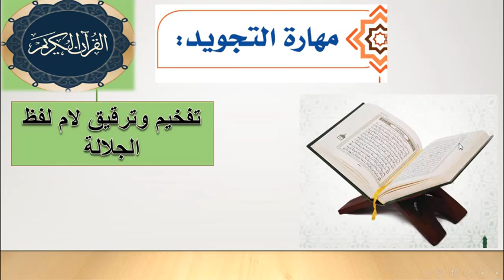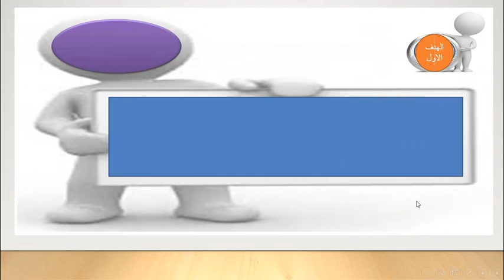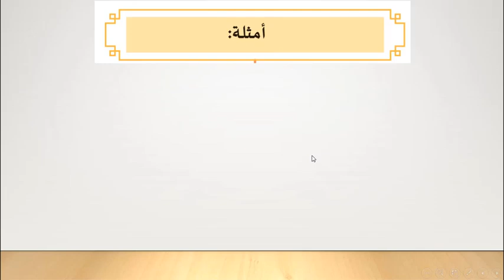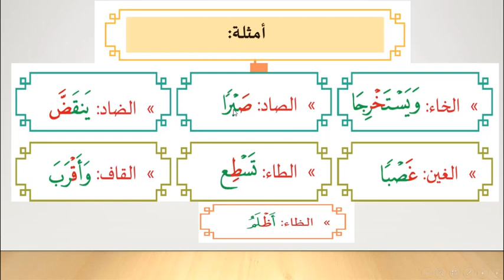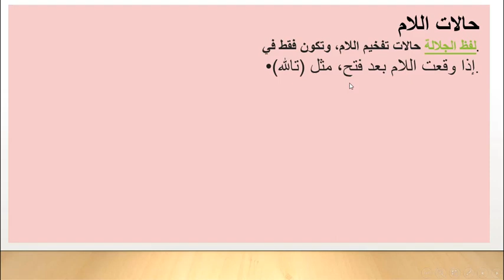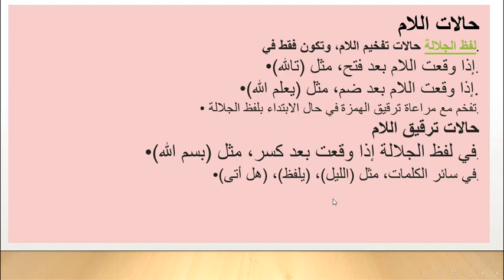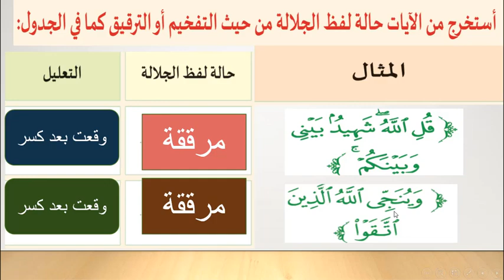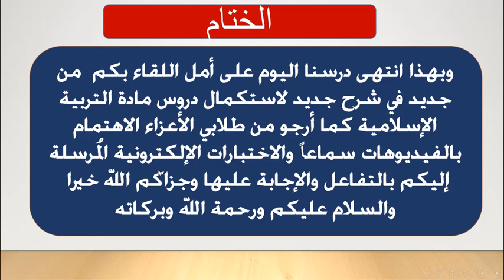أحكام تفخيم وترقيق اللام من لفظ الجلالة - شرعية - صف ثامن